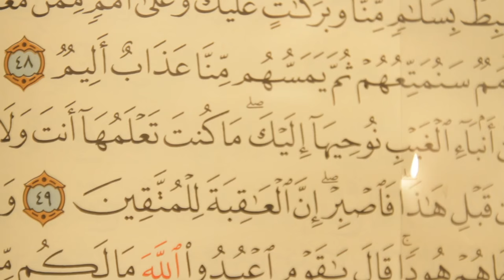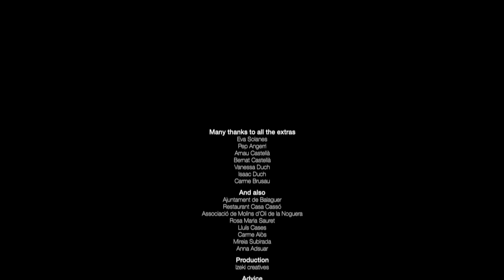[The thrill of heritage] “SEGRE GOLD. In search of Mariam’s dream” - Museum of La Noguera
Do you want to find gold?

Put yourself in the place of real gold prospectors and relive the history of the search for gold in
the river Segre. Immerse yourself in the city of Balaguer, which for centuries was an Andalusian border town; a city of a thousand and one nights where Mariam - Muslim, Jewish
or Christian - saw gold glitter every day in the calm waters of the Segre.

Discover how important the extraction of precious metals was in those days. Finally, taste
some "liquid gold" from the Noguera and if you fancy it, savour an authentic Andalusian lunch.

Find some gold and take it home with you!
Taste gold and find out what it tastes like.
Enjoy the flavours of dry farming: olive oil and wine.
Travel back into the past with an Andalusian lunch.
Take a gold prospector's hat away with you as a souvenir.

Enjoy our cultural heritage!

“SEGRE GOLD. In search of Mariam’s dream” is a proposal for experience tourism by the Museum of La Noguera, promoted by the Cultural Heritage Agency of Catalonia, part of the Regional Government of Catalonia, under the brand name “The thrill of heritage”. It is available exclusively in Balaguer, a town located 20 minutes away from the city of Lleida and Alguaire airport and 90 minutes from Barcelona. It is a unique and singular tourism product that blends culture, adventure and cuisine in an enjoyable way.